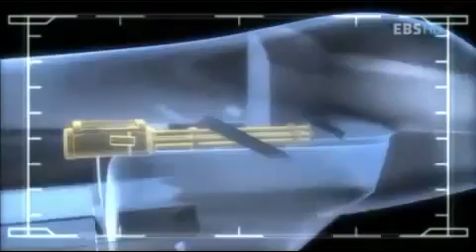다큐10+ 미래의 공중전 2편 우주전쟁의 시작 2